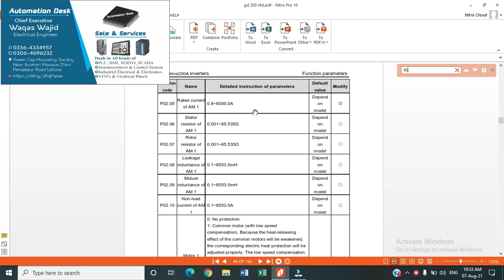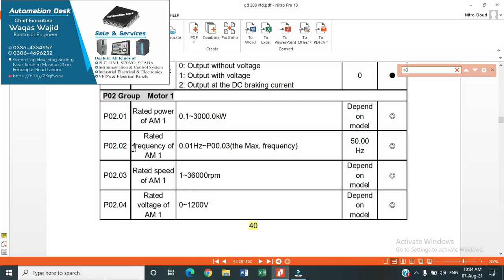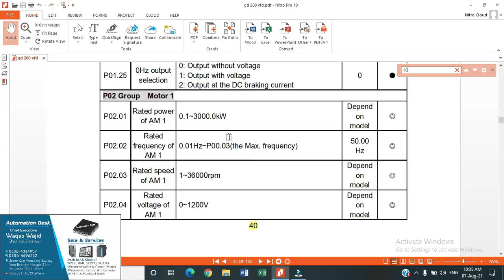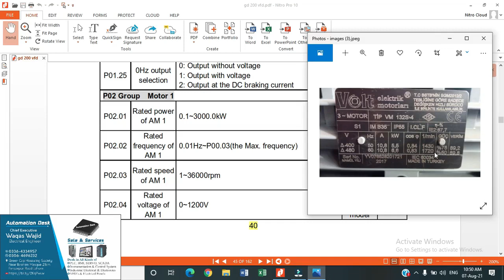MOTOR NAME PLATE DATE ENTRY METHOD IN INVT VFD GD200A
IN TODAY LESSONS YOU WILL LEARN INVT VFD GD200A MOTOR NAME PLATE DATE ENTRY METHOD/HOW TO ADD MOTOR PARAMETERES IN VFD.
Automation
Waqas
Engineer
wajid
VFD PROGRAMMING
INVT VFD PROGRAMMING
HOW TO ADD MOTOR NAME PLATE DATA
How to add motor nameplate data /invt inverter programming menual.
INVT GD200 A
200A PROGRAMMING
MOTOR NAME PLATE DATA ENTRY
HOW TO ADD MOTOR PROGRAMMING
 invt vfd parameters programming
Invt motor name plates
how to install invt
invt vfd setting
invt vfd wiring